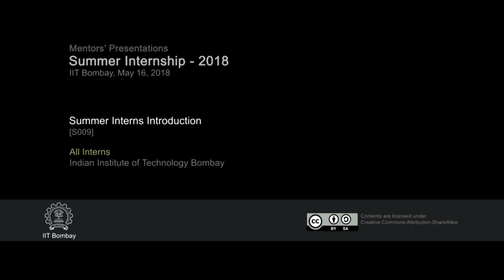SI2018 S009 Summer Interns Introduction